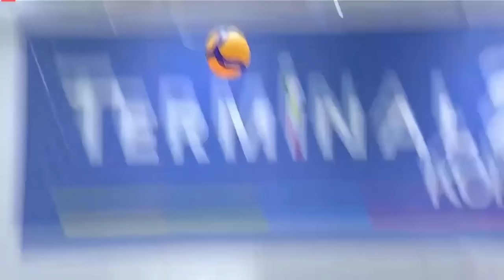FULL GAME | 5-7th SF - Choco M (PH) vs Rebisco(PH) | 2021 Asian Women's Club Volleyball Championship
Result: Choco Mucho (PH) 3 - 1 Rebisco (PH)

Set 1: 22 - 25
Set 2: 25- 17
Set 3: 25 - 19
Set 4: 25 - 17